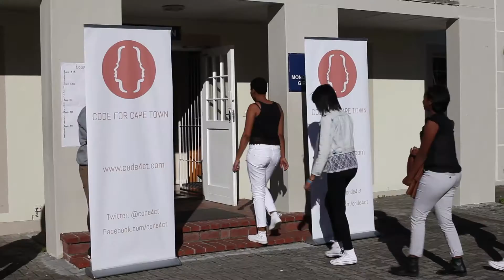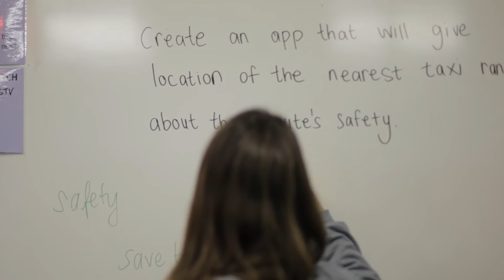Code4CT Code Camp 2016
Code Camp is a high impact 6 day residential camp for Grade 10 learners in the Code for Cape Town program. Learners use their coding skills to work on real life projects during camp, hear inspiring guest speakers from the local tech industry and attend a range of workshops.

Code for Cape Town equips high potential female learners with the coding, problem solving and life skills that will allow them to leverage technology to contribute meaningfully to South Africa’s innovation system. The program exposes young women to how technology can be used for social innovation and helps them navigate critical study decisions.

Thanks to our partners: Capitec Bank Limited, Open Box Software, Deloitte Digital, Amazon Web Services, Automattic.